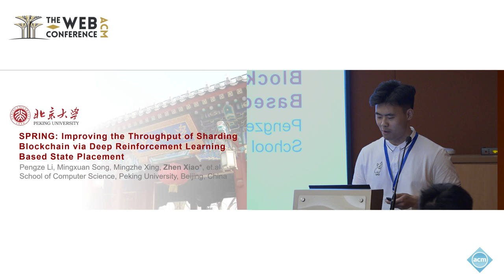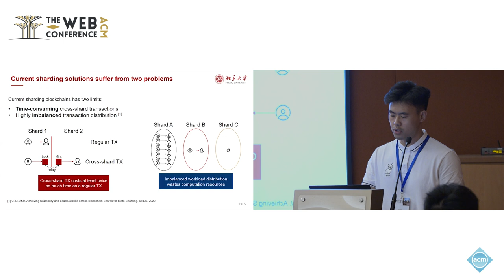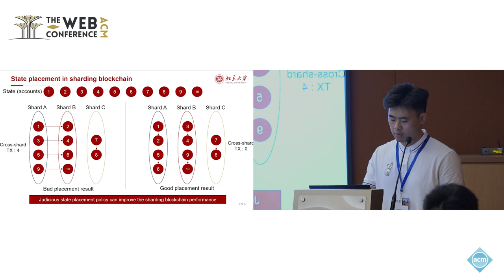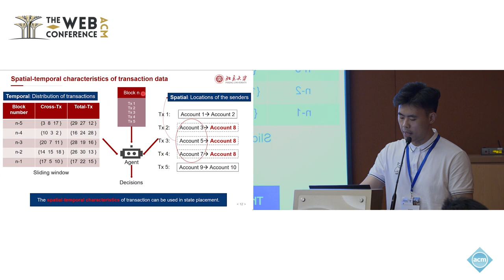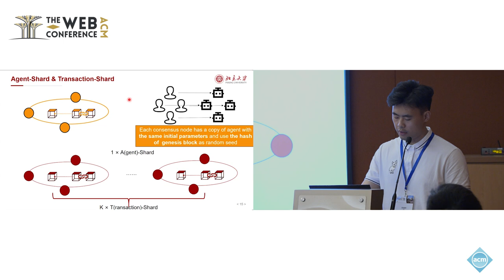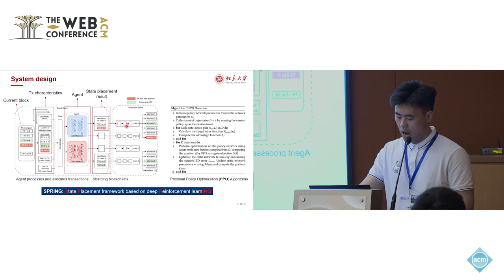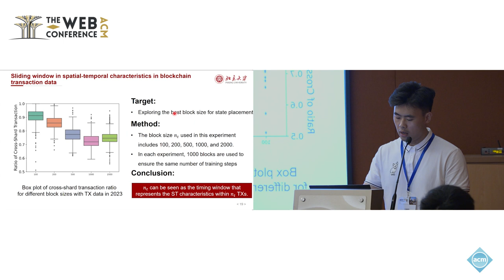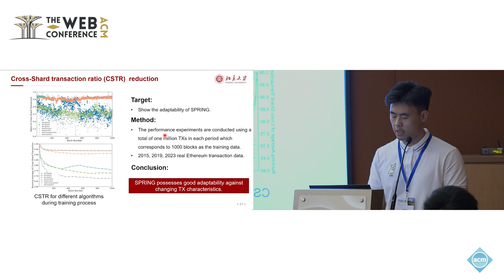SPRING: Improving the Throughput of Sharding Blockchain via Deep Reinforcement Learning Based State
Pengze Li, Peking University, Beijing, China